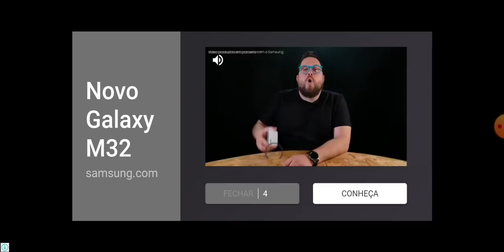O Hank passou a Noite Jogando